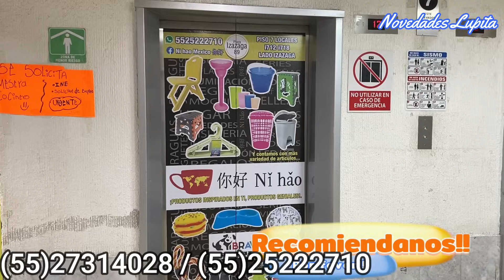Las Luces Navideñas + BARATAS DE IZAZAGA 89 😱 a $22 PESOS X Docena | AQUÍ se surten Revendedores 🤫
🔔DIRECCION🔔
Piso: 7 - Local : I714 - I 715
Métodos de pago:  Efectivo